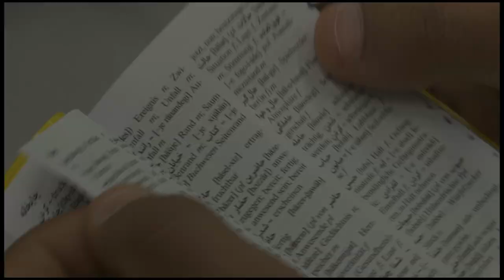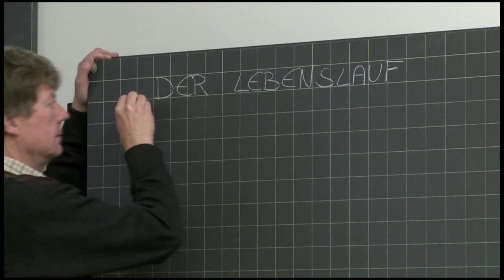NEULAND TRAILER - FIRST STEPS AWARD WINNER 2013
«Neuland»

von Anna Thommen
Dokumentarfilm / 93min / Hochdeutsch, Schweizerdeutsch, Farsi / 2013
«Neuland» begleitet junge Migranten während der zweijährigen Schulzeit in der Integrationsklasse Basel auf ihrem ungewissen Weg in eine hoffentlich bessere Zukunft - in einem für sie unbekannten Land mit einer fremden Sprache und Kultur.

Inhalt

Der 19-jährige Ehsanullah ist aus Afghanistan geflüchtet und kam mit dem Schlauchboot übers Meer und zu Fuss über die Berge, die albanischen Geschwister Nazljie und Ismail wiederum verliessen ihr Land nach dem Tod ihrer Mutter und wurden vom Vater und seiner neuen Frau aufgenommen.
Zusammen mit anderen Jugendlichen aus aller Herren Länder finden sie sich in der Integrationsklasse von Herrn Zingg in Basel wieder und sollen innerhalb von zwei Jahren Sprache und Kultur unseres Landes kennen lernen.
Sie alle hoffen, ihre harte Vergangenheit und die teils traumatischen Schicksalsschläge hinter sich zu lassen und in der Schweiz ihre Träume leben zu können. Aber der Weg ist steinig und im fremden Land einen beruflichen Einstieg zu finden, wird nicht allen gelingen.
Darüber macht sich Herr Zingg keine Illusionen und wird gleichwohl nicht müde, den Migrantinnen und Migranten den Glauben an sich selber und eine bessere Zukunft zu lehren.
Aber je näher das Ende der zweijährigen Ausbildung rückt, desto drängender wird die Frage, ob es denn überhaupt einen Platz für sie gibt im neuen Land.
Beobachtend und einfühlsam zeigt «Neuland» die Realität der jungen Menschen in der für sie so fremden Kultur und wirft damit ein ungewohntes Schlaglicht auf unsere globalisierte und kriegerische Welt.
Allgemeine Angaben

Produktionsland
Schweiz
Produktionsjahr
2013
Gattung
Dokumentarfilm
Drehformat
XD Cam HD
Projektions-/Sendeformat
DCP
Dauer
93min
Sprache
Hochdeutsch, Schweizerdeutsch, Farsi
Sprachversionen
UT deutsch, englisch
Tonformat
5.1
Cast

Protagonisten
Ehsanullah Habibi, Nazlije Aliji, Christian Zingg, Hamidullah Hashimi, Andreas Schultheiss
Crew

Drehbuch
Anna Thommen
Regie
Anna Thommen
Chef-Kamera
Gabriela Betschart
Direkt-Ton
David Rehorek
Bildschnitt
Andreas Arnheiter, Anna Thommen
Produktion
FAMA FILM AG
Produzent(en)
Rolf Schmid, Stefan Eichenberger
Co-Produzent(en)
Zürcher Hochschule der Künste / Anita Wasser, Schweizer Radio und Fernsehen
Finanzierung
Fachausschuss Audiovision und Multimedia der Kantone Basel-Stadt und Basel-Landschaft, Filme für eine Welt - mit Unterstützung der Direktion für Entwicklung und Zusammenarbeit DEZA, Ernst Göhner Stiftung, Bundesamt für Kultur, Suissimage, Hamasil Stiftung, Stiftung «Perspektiven» von Swiss Life, Alexis Victor Thalberg-Stiftung, Stiftung für Bevölkerung, Migration und Umwelt (BMU), Annie und Rudolf Kaufmann-Hagenbach-Stiftung, Katholische Kirche im Kanton Zürich, Migros Kulturprozent